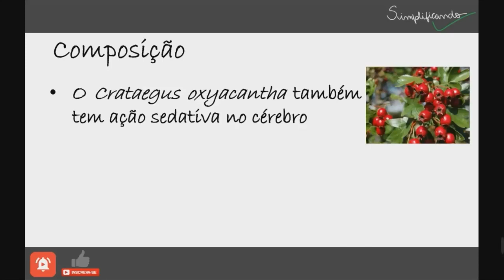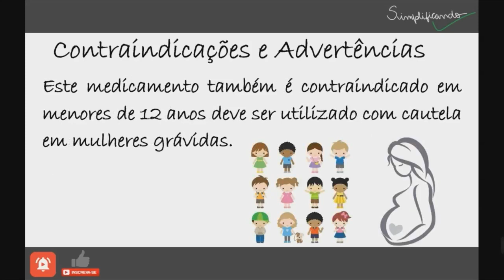PASALIX: Indicações, contraindicações e riscos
O pasalix é um medicamento fitoterápico, ou seja, sua porção ativa é derivada exclusivamente de droga vegetal. É amplamente utilizado como calmante e em casos de ansiedade e insônia. Tem em sua formulação três plantas medicinais, A Passiflora incarnata provoca sedação e diminui a ansiedade. O Crataegus oxyacantha também tem ação sedativa no cérebro. A Salix alba tem ação analgésica, antitérmica e anti-inflamatória. A associação destes 3 extratos fitoterápicos alivia quadros de ansiedade e melhora a qualidade do sono.

"PASALIX É UM MEDICAMENTO, SEU USO PODE TRAZER RISCOS, LEIA A BULA, EM CASO DE DÚVIDAS, PROCURE UM MÉDICO OU FARMACÊUTICO".